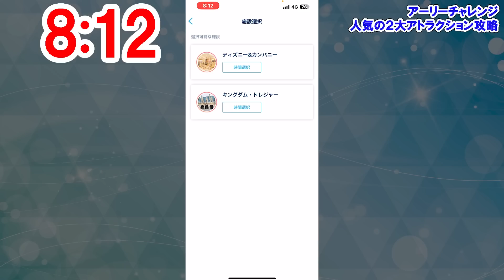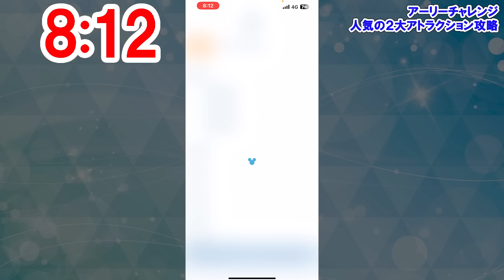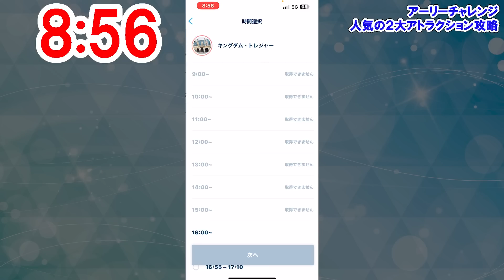ホテルアーリーで入園→２大アトラクションどれくらいの時間で乗れる？（2023-01 東京ディズニーランド）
東京ディズニーランドにハッピーエントリー（アーリー）で入園し、美女と野獣 まほうのものがたりとベイマックスのハッピーライドの２大人気アトラクションをはしごしてみました。ぜひ参考にしてください。